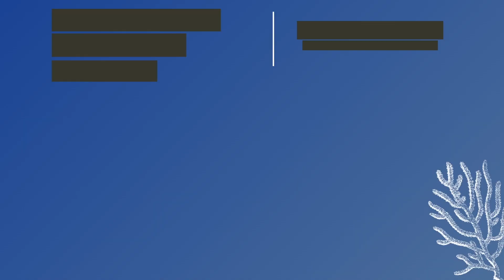ON POSE LES MONTANTS ! (EP29 - vlog renovation maison)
On met les montants de la pièce de droite, on enlève un radiateur et on termine les derniers préparatifs dans la pièce de gauche pour recevoir le béton !

✅ Niveau laser Bosch
✅ Perceuse Bosch
✅ Scie-sauteuse Bosch
✅ Mètre laser